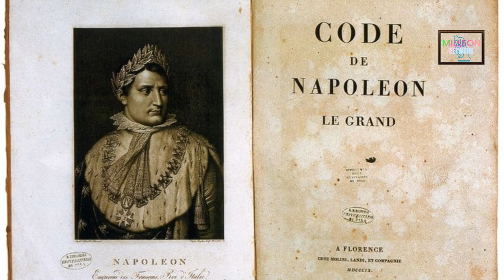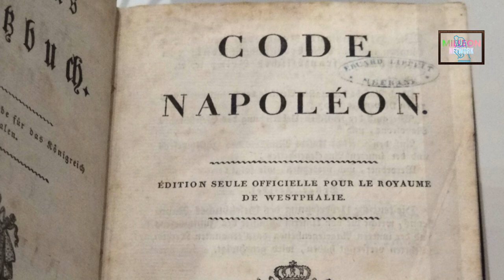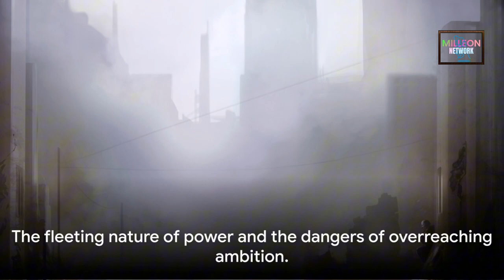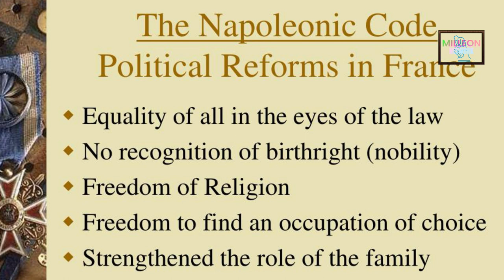Napoleon Bonaparte: The Rise and Fall of an Emperor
In this fascinating video, we delve into the captivating story of Napoleon Bonaparte - from his remarkable rise to power as a military genius to his eventual downfall. Set against a backdrop of stirring orchestral music, join us as we explore the life and legacy of one of history's most iconic figures.

Don't miss out on uncovering the secrets behind Napoleon's dramatic life journey and the impact he left on the world. Sit back and immerse yourself in an engaging narrative, woven together with powerful music that heightens the emotional experience.